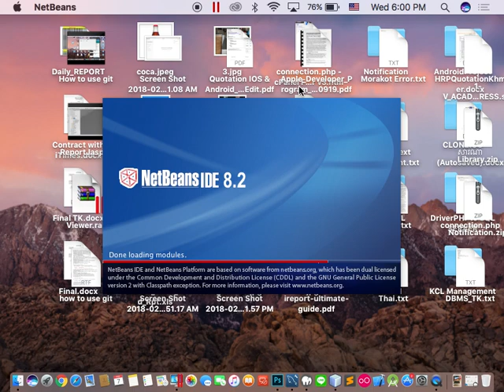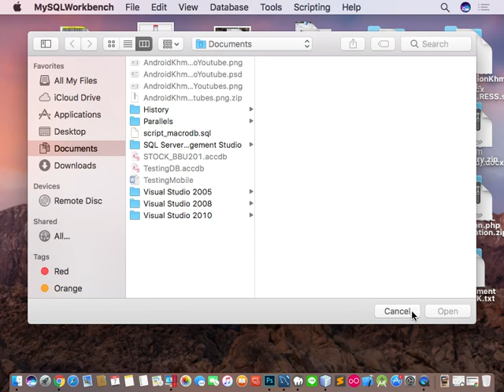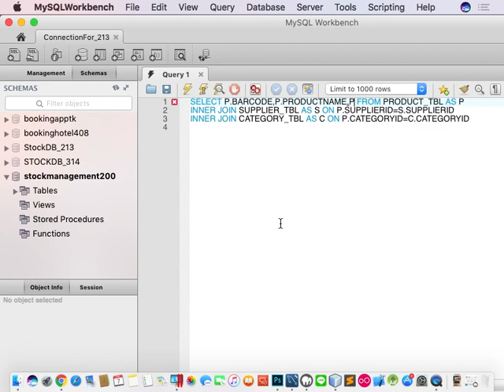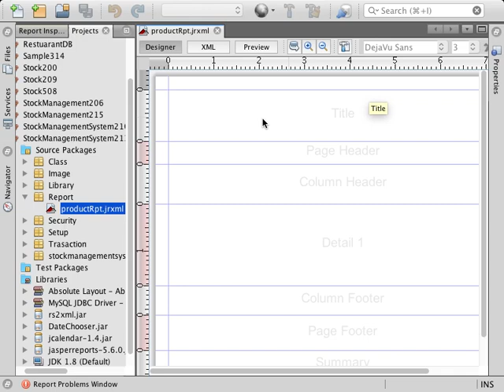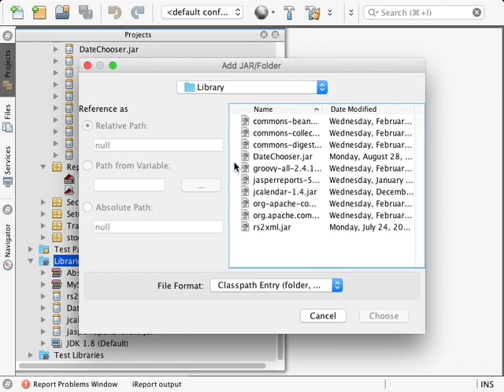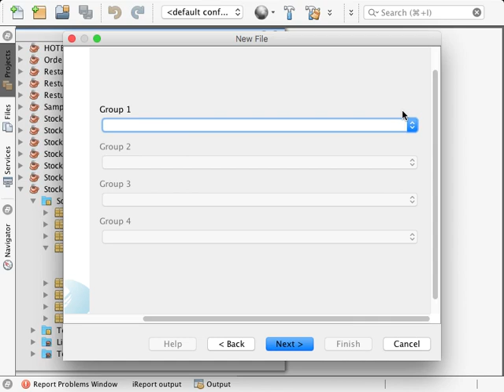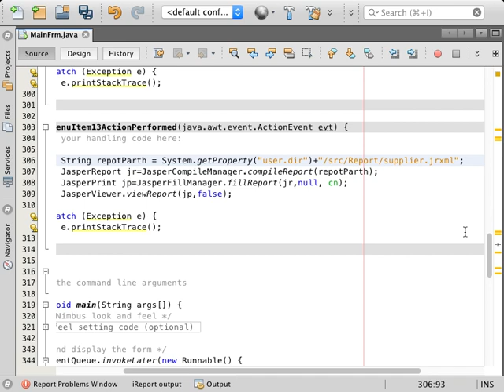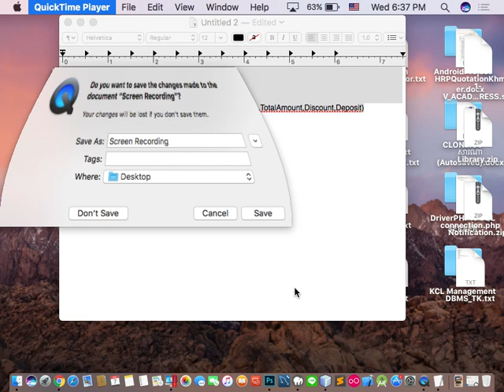25 JasperReport With Parameter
JasperReport With Parameter, Report Java, Netbean Report